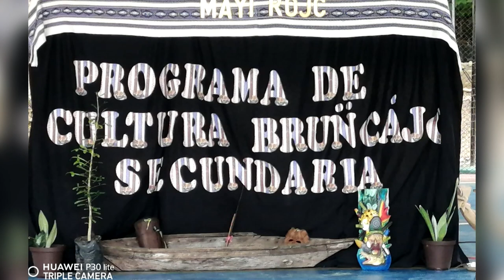Colegio de Rey Curré será el primero en territorios indígenas en disponer de un programa de cultura,